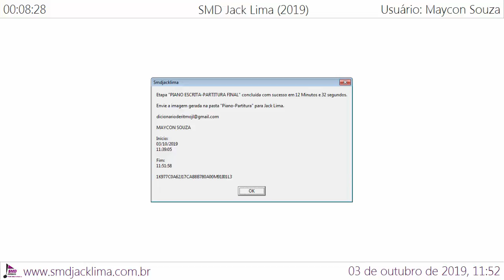Piano Partitura | Software SMD Jack Lima | ft. Maycon Souza (Socorro - SP)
Maycon Souza